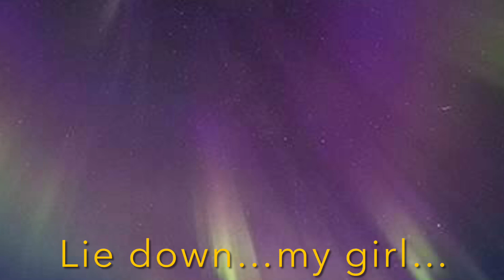Lie down - E minor practice - Peter R Johnson